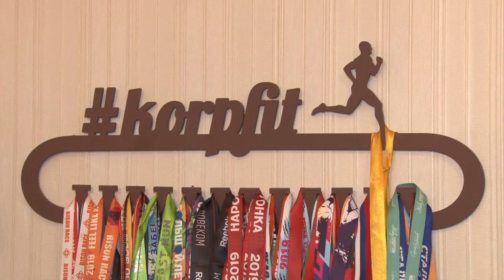Движение – жизнь!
Гонки с препятствиями - теперь официальный вид спорта.